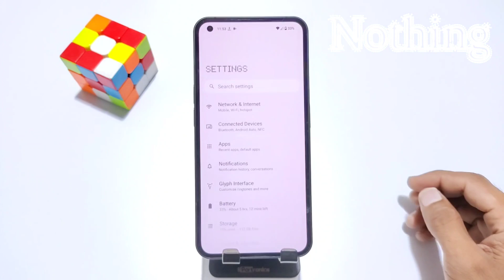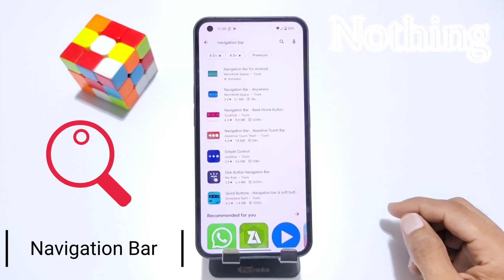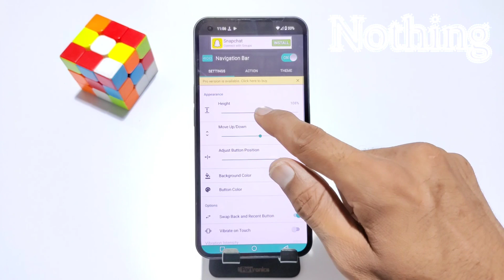nothing phone 1 back button, nothing phone 1 navigation bar, How to change navigation bar in nothing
Navigation bar.